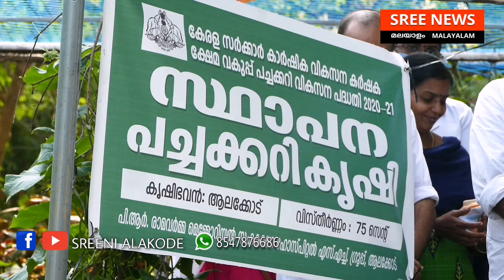ഇങ്ങനെയും ഒരു ആശുപത്രിയുണ്ട്.. ആലക്കോട്..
ഇങ്ങനെയും ഒരു ആശുപത്രിയുണ്ട്.. ആലക്കോട്.. വീഡിയോ മുഴുവൻ കാണണേ.. ചാനൽ സബ്സ്ക്രൈബ് ചെയ്യാൻ മറക്കല്ലേ.. വാർത്തകൾ അറിയിക്കാൻ 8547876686 വിളിക്കുമല്ലോ